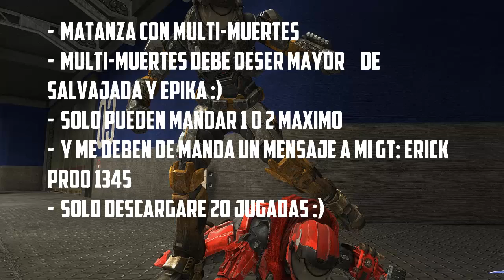Comunity Montaje living Dead ETIQUETA Y NOCIAS :)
Hola amigos de xbox live espero que me manden jusgadas xD recuerden la etiqueta es "EYAV" en mayusculas like!